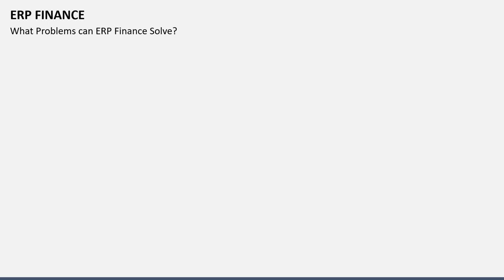ERP Finance Animated Presentation Slides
Download our ERP Finance template for PowerPoint and Google Slides to discuss the features and advantages of the ERP finance module. The slides offer hassle-free editing options.